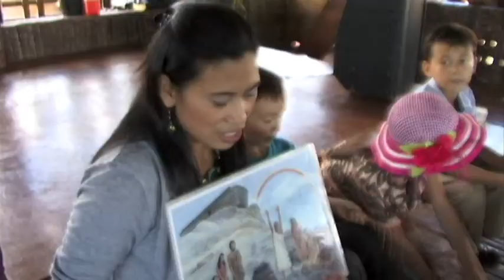Cosgrave family MISSIONARY JOURNEY a short trailer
Our MISSIONARY JOURNEY among The Bajau  nomadic sea people: they can be found in parts of South east Asia, such as Malaysia, Indonesia and the Philippines. And number perhaps not much more then 100’000 people.
Traditionally the Bajau even today always live on the sea.